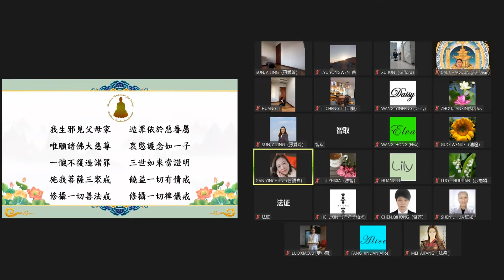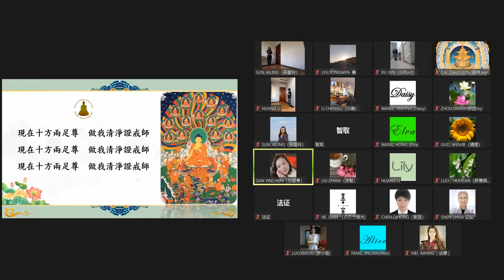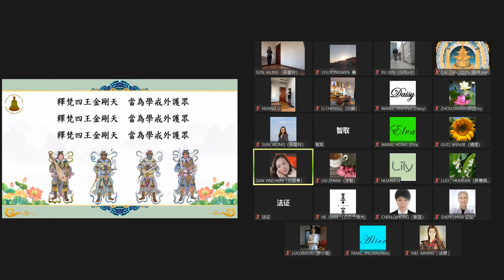The Three Primal Precepts 求三聚戒記錄 070 20221020 GAN,YINCHUN